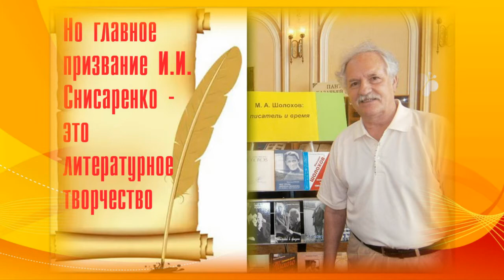ЧЕГО ТЫ ХОЧЕШЬ, ЧЕЛОВЕК? (Стихи Ивана Снисаренко Музыка и исполнение Ильнура Мухаметшина)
Посвящается 80-летнему юбилею Ивана Ивановича Снисаренко - Председателю Союза Писателей Дона.